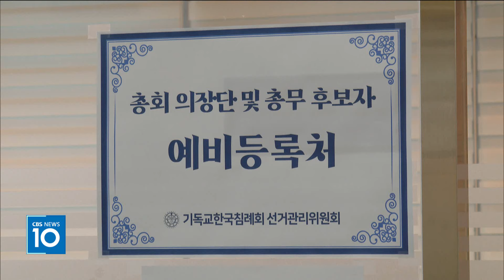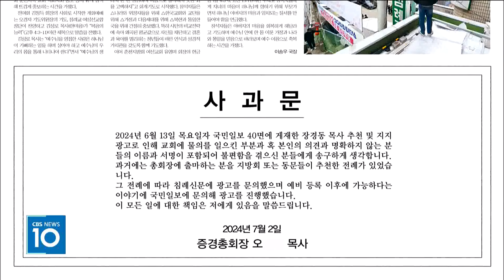[CBS 뉴스] '총회장 공백' 침례교, 새 총회장 후보에 장경동·이욥 목사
[앵커]
현직 총회장과 제1부총회장이 모두 직무정지 처분을 받아 리더십 공백 사태가 벌어진 기독교한국침례회가 새 리더십 선출을 준비하고 있습니다.

대전중문교회 장경동 목사와 대전은포교회 이욥 목사가 총회장 예비 후보로 나선 가운데 후보 자격 논란도 제기되고 있어 교단 안팎의 관심이 모아지고 있습니다.

오요셉 기자입니다.

[기자]
총회장과 제1부총회장의 직무정지로 총무 대행 체제로 운영되고 있는 기독교한국침례회가 차기 의장단 선출 준비에 나섰습니다.

올 한해 리더십 공백으로 교단 사역에 크고 작은 차질을 빚은 만큼 차기 총회장 선출에 더욱 관심이 모아지고 있습니다.

특별히, 이번 사태 이면엔 침신대 이사 파송에 대한 주도권 경쟁 등 뿌리 깊은 교단 파벌 정치가 있다는 지적이 나오면서 이른바 '패거리 정치'가 되풀이 돼선 안된다는 자성의 목소리가 커지고 있습니다.

제114차 총회 의장단 선거 총회장 후보자로는 대전중문침례교회 장경동 목사, 그리고 현 총회장을 상대로 소송을 제기한 대전은포교회 이욥 목사가 예비등록을 마쳤습니다.

장경동 목사는 "총회장직에 관심이 없었지만 교단 위기 상황을 수습하기 위해 주변의 권유로 나오게 됐다"며 "지금까지의 연륜과 경험, 지명도 등을 통해 교단의 회복을 위해 노력하겠다"고 밝혔습니다.

[장경동 목사 / 대전중문교회]
"첫째는 교회 회복하는 것과 교단 살리는 것, 그다음에 해외 선교의 또 좋은 아이디어들이 많거든요. 그것도 활용하고, 하나님이 그걸 쓰시려고 이때 내보낸 것인가 하는 생각도 해봅니다."

이욥 목사는 "침례교단이 무엇보다 정직과 진실, 공의가 살아있는 교단이 돼야 한다고 생각했다"며
"신앙 선배들의 수고와 헌신을 이어 받아 총회를 더 잘 섬기고자 한다"고 밝혔습니다.

[이욥 목사 / 대전은포교회]
"(신앙 선배들의) 수고를 이어받아서 지금까지 잘 해오신 일들을 더 잘 섬기기 위해서 비전을 가지고 포부를 가지고 이번에 또 도전을 하게 됐습니다."

한편, 두 후보자 모두 후보자 자격에 대한 논란이 있었습니다.

장 목사의 경우, 지난달 한 교계 언론에 '장경동 목사 총회장 지지 광고'가 게재돼 불법 사전선거운동 논란이 일었습니다.

장 목사는 이에 대해 자신의 의사와 상관없이 벌어진 일이라고 해명했습니다.

선거관리위원회는 "불법 사전선거운동으로 간주한다"면서도 "전수 조사 결과, 광고를 게재한
오모 목사 개인 일탈 행위로 판단했다"며 오 목사의 공개 사과문 게재와 재발 방지 주의 처분을 내렸다고 밝혔습니다.

장경동 목사는 또, 지난 총선에서 자유통일당 당대표를 맡으며 전광훈 목사와 함께 정치적 행보를 한 것에 대해서도 "일단 모든 정치 활동을 정리했다"고 밝혔습니다.

이욥 목사의 경우 소송전과 관련해 대의원권 자격 여부에 대한 논란이 있습니다.

침례교의 경우, 선거 결과에 불응 할 시 선관위에 대한 이의제기와 기독교화해중재위원회 조정 신청 등의 일련의 과정을 거치지 않고 사회 법정에 제소하면 대의원권을 일정기간 상실한다는 결의사항이 있기 때문입니다.

이욥 목사는 이에 대해 직전 선관위 측에 이의 제기하는 과정을 거쳤다고 해명했습니다.

선관위는 "대의원권 박탈 여부 등은 총회 행정부의 소관"이라며 후보자 본등록시까지 대의원권이 인정된다면 정식 등록할 수 있다는 입장입니다.

한편, 총무 예비후보로는 김일엽 현 총무가 단독 입후보 했습니다.

침례교 선거관리위원회는 "그 어느 때보다 깨끗하고 공정한 선거를 치를 수 있도록 노력하겠다"며 "교단이 다시 새롭게 세워지는 부흥의 기틀을 마련하기를 바란다"고 전했습니다.